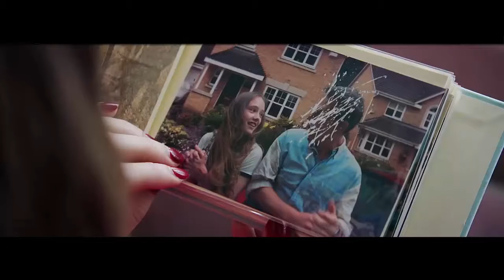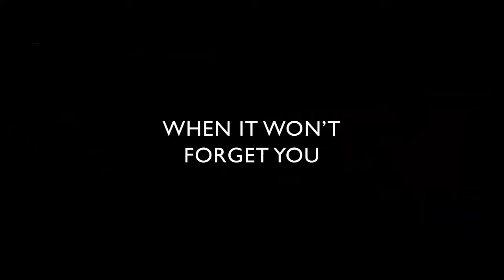Una - Trailer - Presentado por ArgenFlix